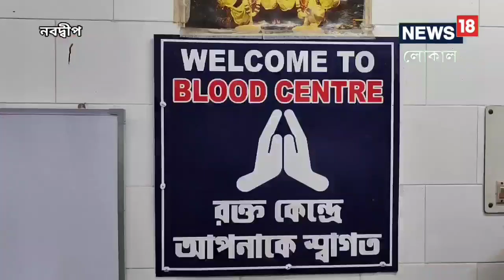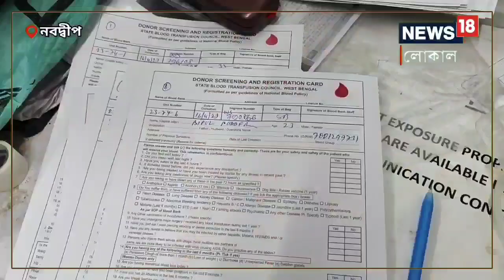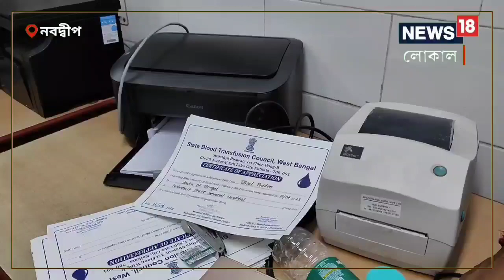Nadia News: গ্রীষ্মকালীন রক্ত সঙ্কট মেটাতে অভিনব রক্তদানের আয়োজন করল নবদ্বীপের যুবক-যুবতীরা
বর্তমানে তাপমাত্রা অতিরিক্ত বৃদ্ধি পাওয়ার ফলে রক্তদান শিবিরে রক্তদান করতে অনেকেই অনীহা প্রকাশ করেন। তাই এই ‌যুবক ‌যুবতীরা সরাসরি ব্লাড ব্যংকে গিয়ে রক্ত দিলেন।,Nadia News| Nadia